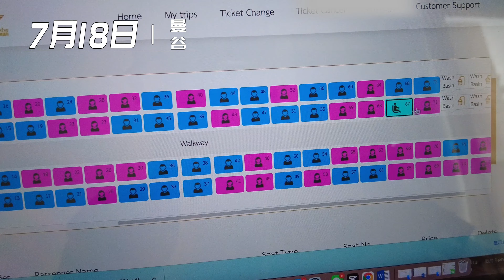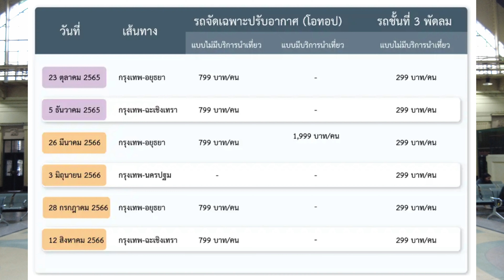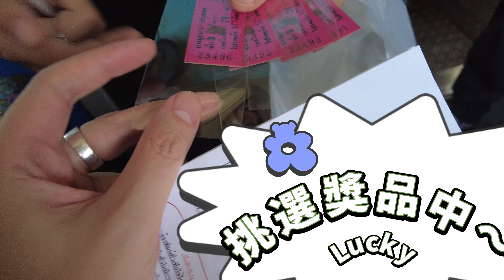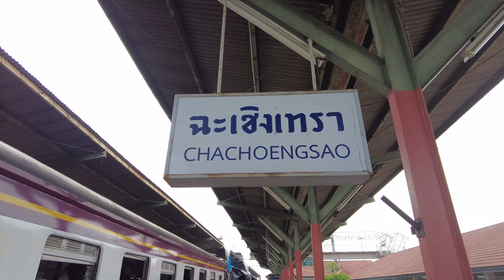一年僅 6 次的古董列車行程！寺廟+花園咖啡店+百年老市場～到差春騷一日自由行吧！｜Experience the antique train in Thai only 6 times a year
這是一班泰國極其珍貴的列車行程～
因為，一年僅僅只有6次，而且隨著時間的推移，可能會越來越少～
這就是蒸汽火車一日遊！作為現存越來越少的蒸汽火車，這趟列車載負了許多的歷史。

也是很幸運，我搶到了最後的票，趕上了今年最後一班的蒸汽火車，一起跟我開啟這趟旅程吧～

This is an extremely precious train itinerary in Thailand~
Because there are only 6 times a year, and as time goes by, it may become less and less~
This is a steam train day trip! As one of the fewer and fewer steam trains in existence, this train carries a lot of history.

I was also very lucky, I grabbed the last ticket and caught up with the last steam train of this year, let's start this journey with me~

預告片Trailer 00:00-00:20
片頭Opening 00:20-01:27
火車行程Train schedule 01:27-05:27
索通寺Wat Sothon 05:27-09:17
花園咖啡店Garden Cafe 09:17-11:15
新屋市場Ban Mai market 11:15-17:04
結束語Conclusion17:04-17:50